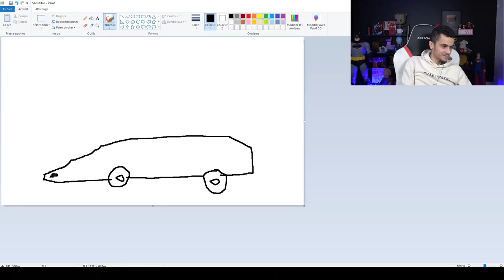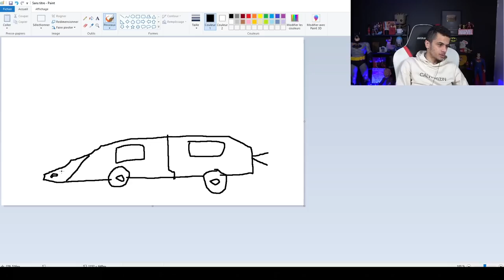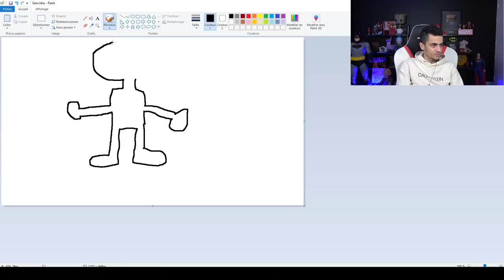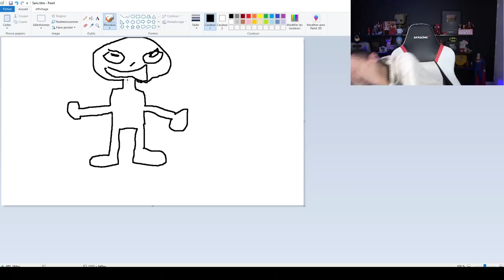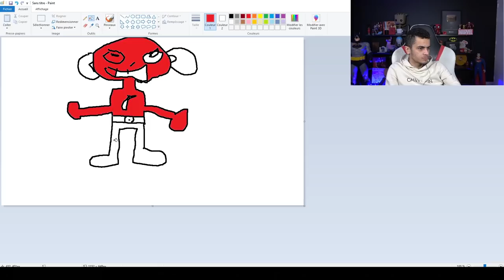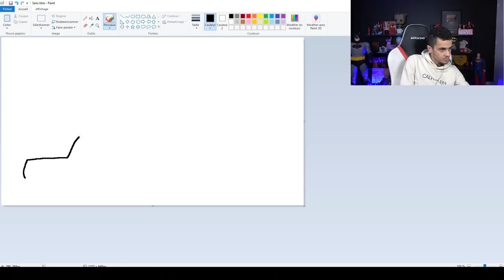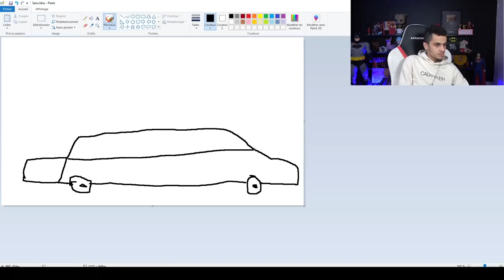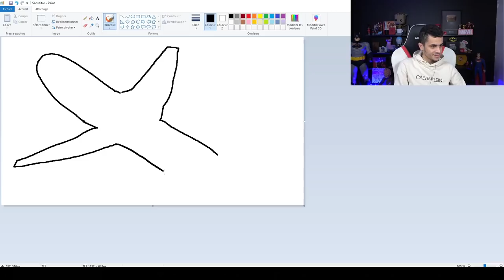TOUT CE QUE JE DESSINE PREND VIE ! (ft @LaSalleFilou )